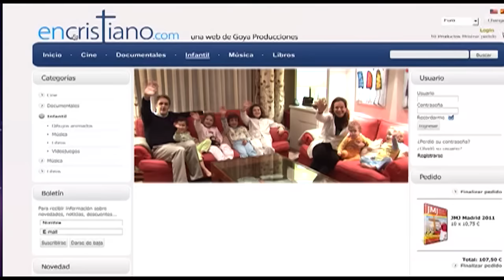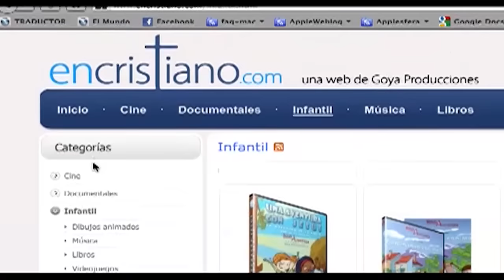Mitos y verdades sobre el demonio y exorcismos (Padre Fortea)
Nunca se ha hablado tanto del demonio, de posesiones y exorcismos. Pero pocas veces se dan explicaciones satisfactorias. Este programa no es sensacionalista, aunque contiene imágenes muy fuertes, de exorcismos reales. Describe claramente el origen del espíritu del mal y su irrupción en el mundo desde la tentación de Adán y Eva hasta nuestros días.
Sus poderes, tácticas, objetivos límites... son explicados ante la cámara por especialistas en el mundo demoníaco, incluyendo al más famoso de todos, Gabriele Amorth, el exorcista oficial de la diócesis de Roma, autor de un libro que ha dado la vuelta al mundo.
Descubriremos cómo actúa el diablo, a través de la tentación, la vejación, la infestación, el hechizo o la posesión. Sabremos cuáles son sus víctimas preferidas y cómo se corre el mayor riesgo de caer en sus redes. También exploraremos el mundo del espiritismo, el Tarot, la astrología, el satanismo y las demás formas de ocultismo. El lado oscuro del mal, sobre el que vence la luz de la fe en quien puede más que el Maligno...